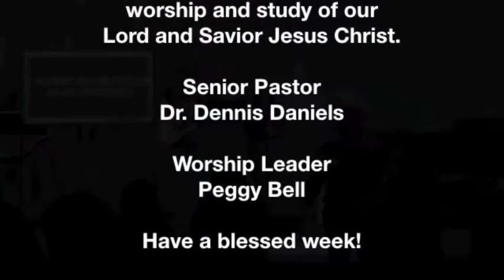The Commitment Choice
Watch as Pastor Dennis Daniels continues our series "Life's Healing Choices!"